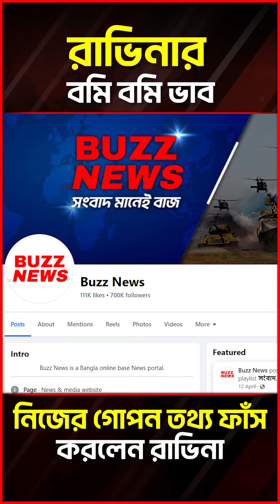কেন বমি ভাব হলো রাভিনার!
"Buzz News " is the Leading 24/7 News Based Online Channel in Bangladesh.

Relevant Search: If  you want to find our news on youtube or google then these Search keywords following are helping to find our - Bangla News Today - Bangla News - Bangla News LIVE - Bangladesh news - Bangladesh news today - Bangladeshi news - latest Bangla news - latest Bangladesh news - top Bangladeshi news - somoy tv -  Jamuna tv - Buzz News - সংবাদ - news - Bangla news - কেন বমি ভাব হলো রাভিনার!